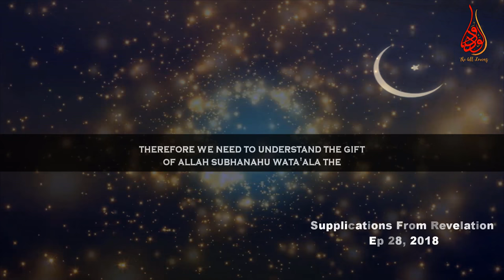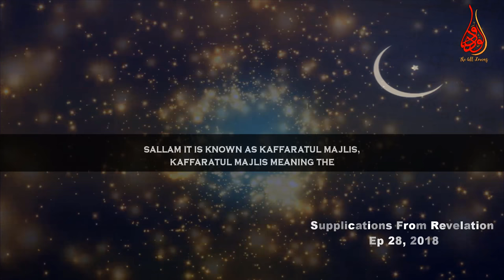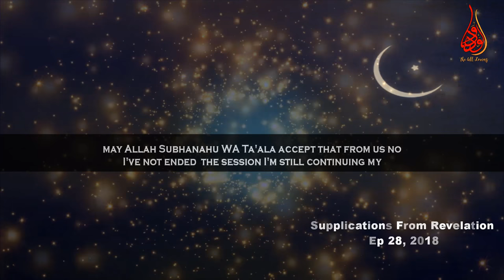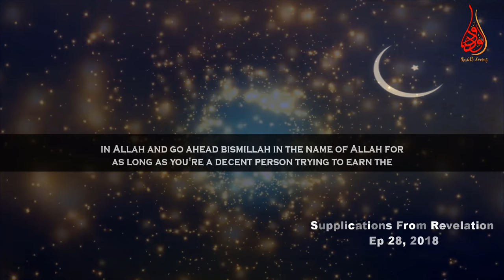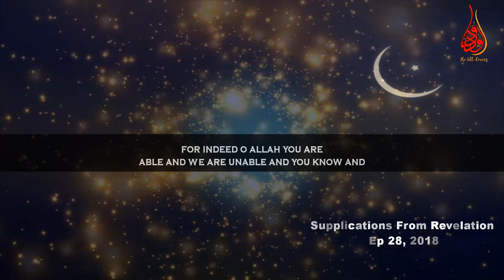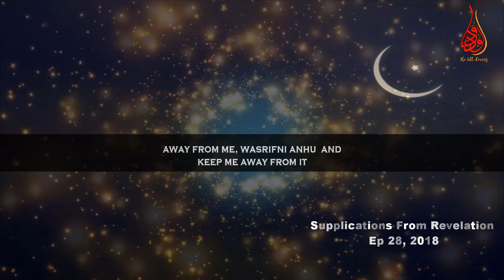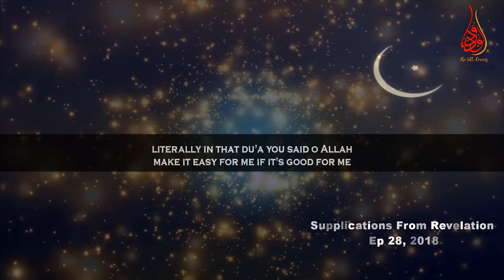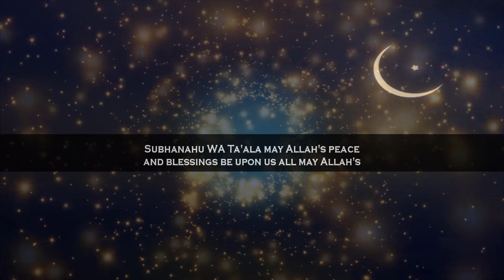All Questions & Answers Regarding Istikhara With Dua | Ep #28 SFR | Ramadan day 28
📌In the episode Number 28 of “Supplications From Revelation” (SFR) Ramadan2018 series MuftiMenk makes mention of Dua of kaffaratul majlis & Istikhara (in need of guidance for decision making while confused state) taught by Prophet Muhammed (ﷺ) and how exactly it should be done in details by answering the questions which people frequently ask. The duas / supplications are given in the following

*Dua for kaffaratul majlis / Supplication to be said upon leaving a gathering
سُبْحَانَكَ اللَّهمَّ وَبِحَمْدِكَ، أَشْهَدُ أَنْ لا إِلَهََ إِلاَّ أَنْتَ أَسْتَغْفِرُكَ وَأَتُوْبُ إِلَيْكَ
Subhanaka Allahumma wa bihamdika;, Ashhadu an laa ilaha ila anta, Astaghfiruka wa atoobu ilayk
How perfect You are O Allah, and I praise You. I bear witness that None has the right to be worshipped except You. I seek Your forgiveness and turn to You in repentance.’

**Dua for istikhara prayer

اللَّهُمَّ إِنِّي أَسْتَخِيرُكَ بِعِلْمِكَ وَأَسْتَقْدِرُكَ بِقُدْرَتِكَ وَأَسْأَلُكَ مِنْ فَضْلِكَ الْعَظِيمِ فَإِنَّكَ تَقْدِرُ وَلَا أَقْدِرُ وَتَعْلَمُ وَلَا أَعْلَمُ وَأَنْتَ عَلَّامُ الْغُيُوبِ اللَّهُمَّ إِنْ كُنْتَ تَعْلَمُ أَنَّ هَذَا الْأَمْرَ خَيْرٌ لِي فِي دِينِي وَمَعَاشِي وَعَاقِبَةِ أَمْرِي فَاقْدُرْهُ لِي وَيَسِّرْهُ لِي ثُمَّ بَارِكْ لِي فِيهِ وَإِنْ كُنْتَ تَعْلَمُ أَنَّ هَذَا الْأَمْرَ شَرٌّ فِي دِينِي وَمَعَاشِي وَعَاقِبَةِ أَمْرِي فَاصْرِفْهُ عَنِّي وَاصْرِفْنِي عَنْهُ وَاقْدُرْ لِيَ الْخَيْرَ حَيْثُ كَانَ ثُمَّ ارْضِنِي بِهِ
Allahumma inni astakhiruka bi ilmika wa-astaqdiruka biqudratika wa-as'aluka min fadhlika al-adheem. Fa innaka taqdiru wala' aqdiru. Wa ta'lamu wala a'alamu wa anta allaamul ghuyub. Allahumma in kunta ta'lamu anna [hadhal-amr] khayrun li fi deeni wa-ma'ashi wa-aqibat amri, fa'qdruhli wa-yasirh li thumma barik li feehi. Wa in-kunta ta'lamu anna [hadhal amr] sharrun li fi deeniy wa-ma'ashi was-'aqibat amri. Fa asrifh anni wa-srif 'anhu. Wa aqdurh liyal khayr hayth kana thumma a-rdhini bihi.
"O Allah, with Your knowledge I seek the good, with Your power I seek ability and Your mighty favour for certainly You have the power that I don't have, You know and I do not Know and You Know the unseen. O Allah, in Your knowledge if this work is good for me in this Duniya and the Akhirah (hereafter), then let it be for me, grant me blessings in it and if it is bad for me then keep it far away from me and grant me any destiny that will make me happy".